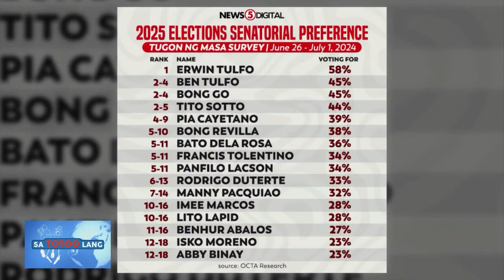Mga nagtitirahang kandidato, ayaw ng botante - Prof. David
AYAW NG BOTANTE

Dapat daw ay tumutok ang mga kakandidato sa mga isyu sa bansa kesa magtirahan, ayon kay OCTA Research Fellow Prof. Guido David.